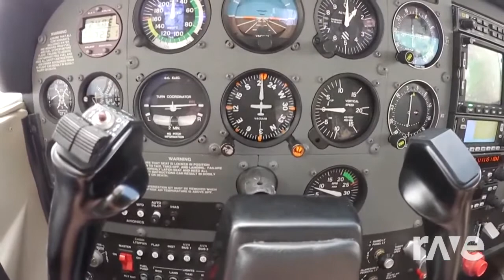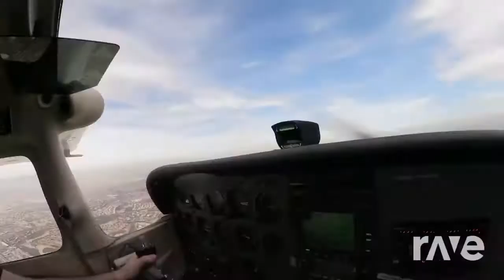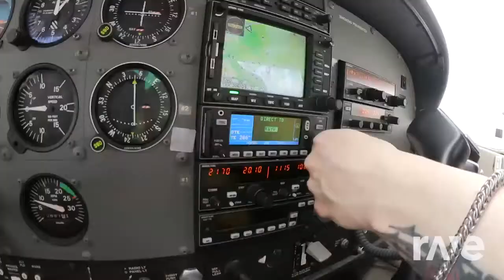Coming A Plane Out The First Time - Majira Strawberry & Kyle Summers | RaveDj